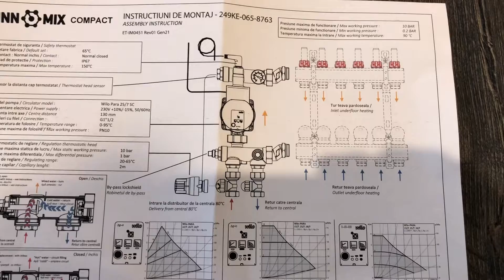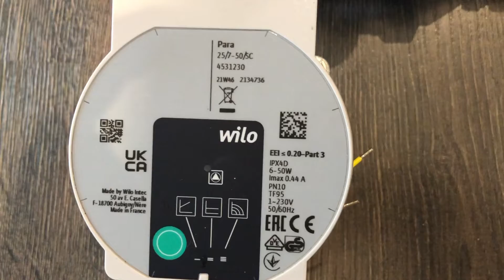Distribuitor colector cu 12 cai, innoflow si grup de pompare vertical tesa, wilo, pardoseala